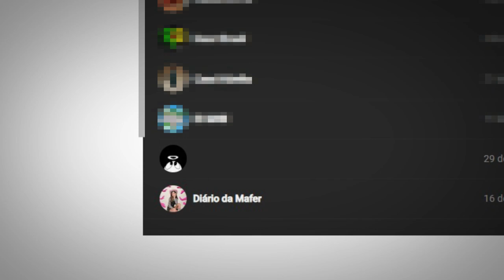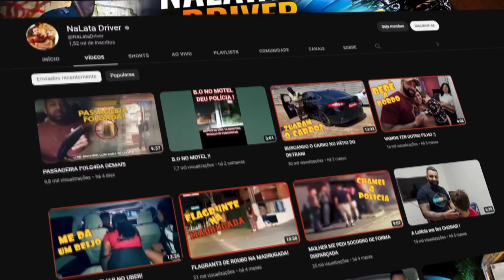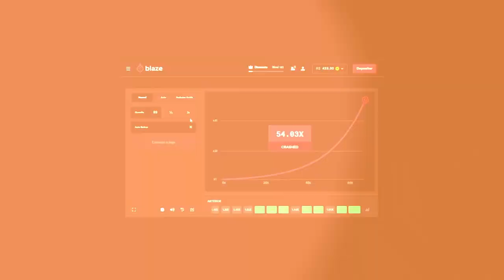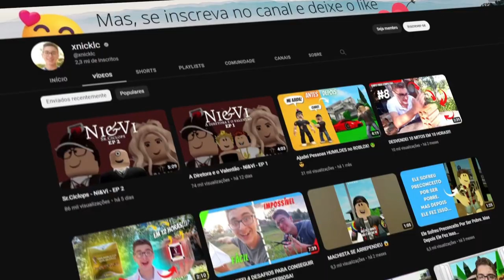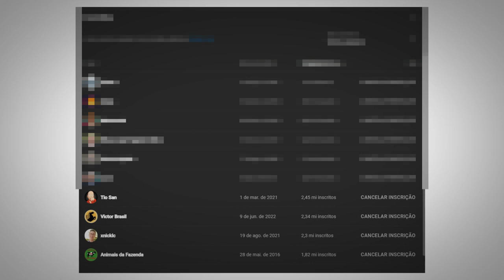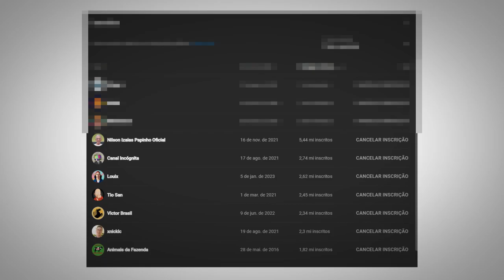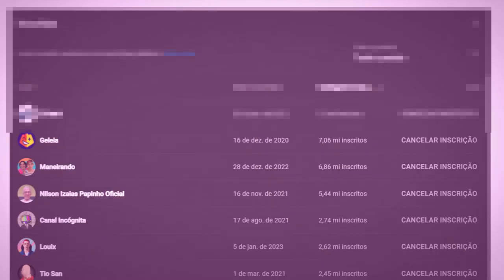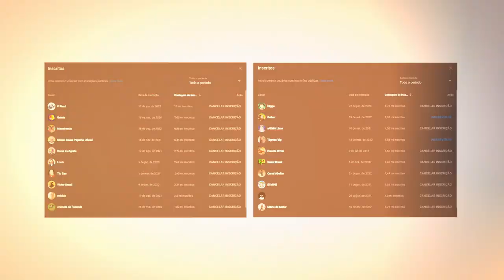QUAL MEU INSCRITO COM MAIS INSCRITOS?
QUAL MEU INSCRITO COM MAIS INSCRITOS? usa meu código "utopia"

📀Qual será que é o meu inscrito com mais inscritos? Geleia, FELIPE NETO? MRBEAST? Será?

🎨 Desenhista: @enicoleti.arts